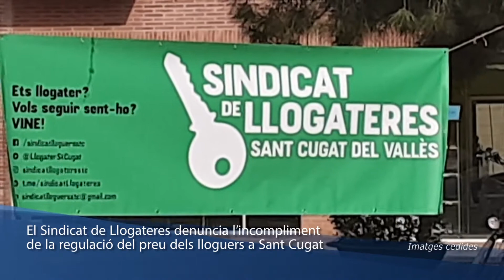El Sindicat de Llogateres de St Cugat denuncia l’incompliment de la regulació del preu dels lloguers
El Sindicat de Llogateres de Sant Cugat ha organitzat una assemblea oberta aquest cap de setmana on han criticat l’incompliment de la llei de regulació dels lloguers al municipi.

Denuncien que a Sant Cugat la problemàtica de l’accés a un habitatge digne continua essent molt vigent, amb preus abusius que moltes famílies no es poden permetre. De fet, des del sindicat expliquen que el 20% de la població no arriba a pagar el preu de l’habitatge, més d’un 33% té problemes per arribar a finals de mes i el 45% es queda sense capacitat d’estalvi. L’assemblea d’aquest diumenge forma part d’una campanya de sensibilització per donar a conèixer aquesta problemàtica.

La trobada també ha servit perquè tothom qui vulgui s’acostés a explicar la seva situació personal i per demanar suport al col·lectiu, que a hores d’ara ja s’ha posat a treballar amb cadascun dels casos individuals.

Algunes d’aquestes situacions són, per exemple, "gent que està d'impagament i no pot pagar, gent que està pagant però els volen fer fora igualment, desnonaments immediats o gent que porta anys amb processos judicials".